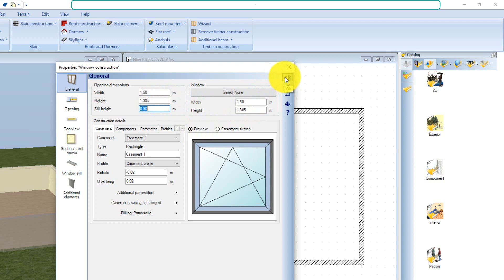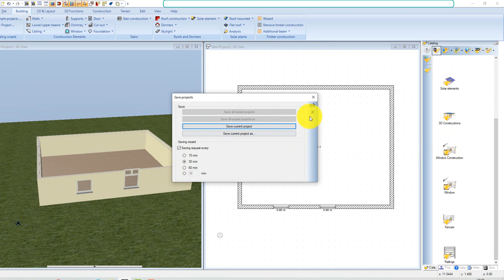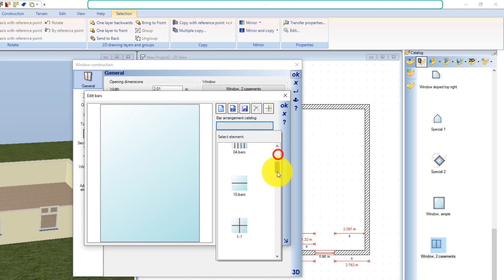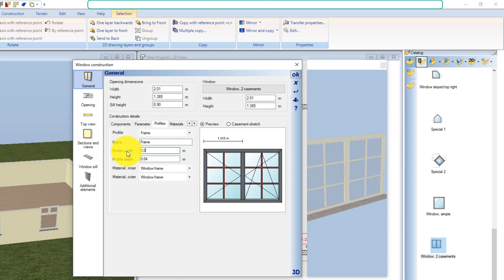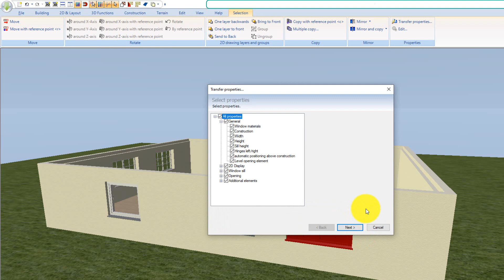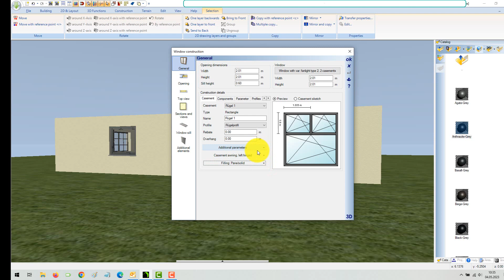Ashampoo 3D CAD - Editing window constructions, bars, casements,….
The following video shows how you how-to edit windows construction settings
- Changing casement and frame dimensions using profiles
- Editing casement arrangement with integrated dimension lines
- adding bars to casements using our bar arrangement catalog

Ashampoo - Software that inspires!